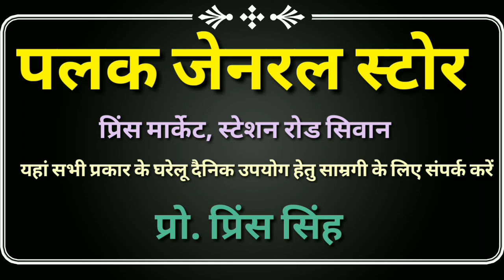सिवान- शहीद भगत सिंह क्रिकेट टूर्नामेंट का उद्घाटन करने पहुंचें श्रमजीवी पत्रकार यूनियन के अध्यक्ष।